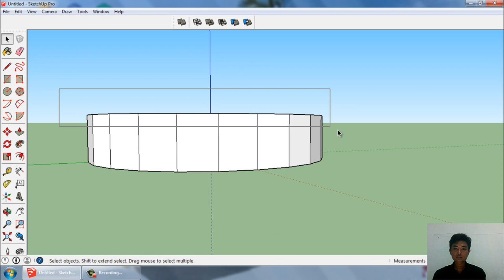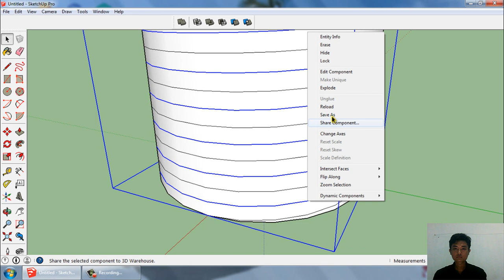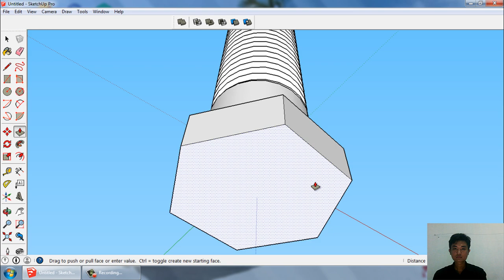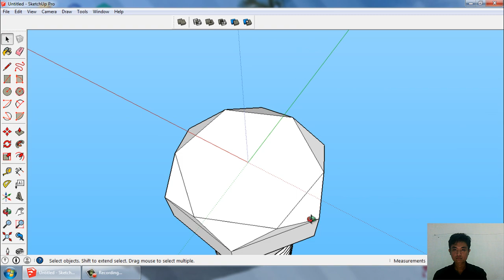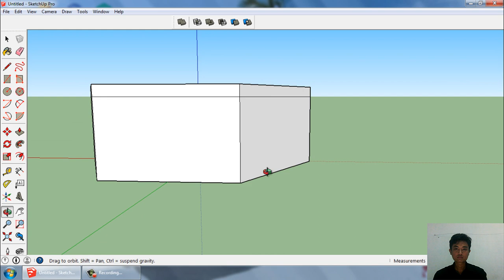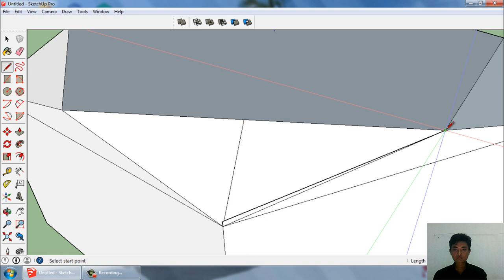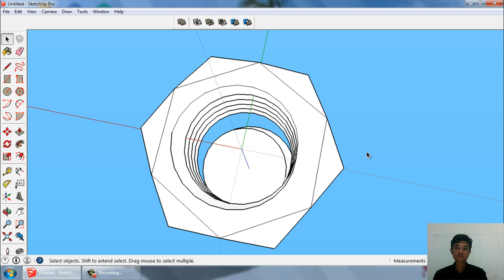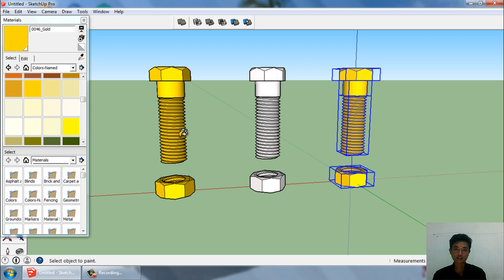Hướng Dẫn Vẽ Bu lông và Đai ốc Trên SketchUp | Bolts and Nut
Bu lông (bắt nguồn từ từ tiếng Pháp boulon /bulɔ̃/), còn được gọi là bu-loong, bù-loong, bù lon, là một sản phẩm cơ khí được sử dụng để lắp ráp, ghép nối các chi tiết lại thành một khối, là chi tiết kẹp chặt, thường có dạng thanh trụ, một đầu có mũ 6 cạnh ngoài hoặc trong (chìm), một đầu có ren (gọi là vít) để vặn với đai ốc.

Đai ốc, còn gọi là ê-cu (bắt nguồn từ từ tiếng Pháp écrou /ekʁu/), là một chi tiết liên kết cơ khí có lỗ đã được tạo ren.